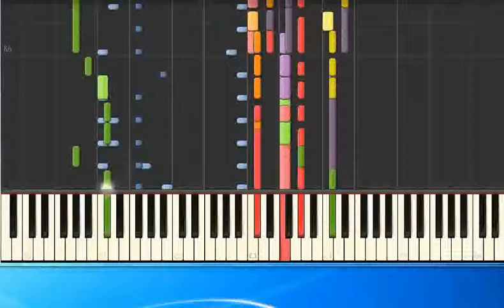[Piano Tutorial Synthesia]Kastelruther Spatzen - Wenn die Liebe fehlt (pr)